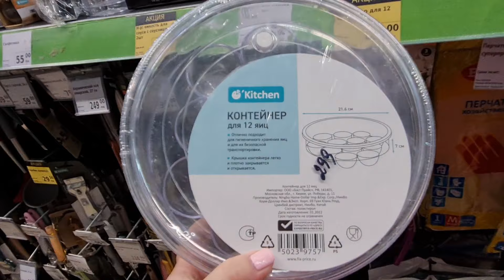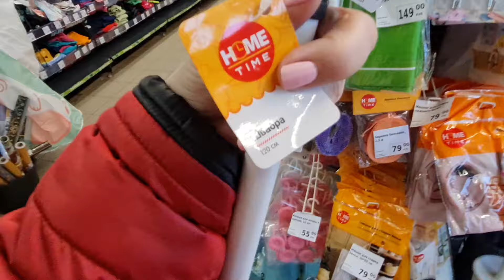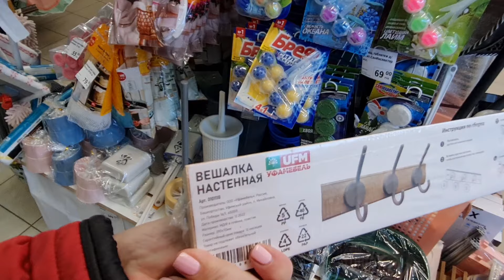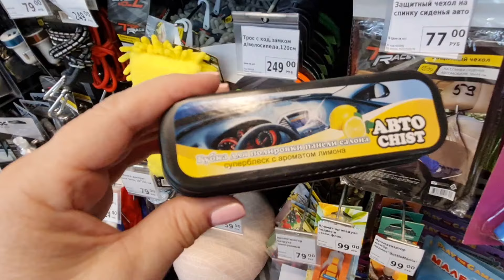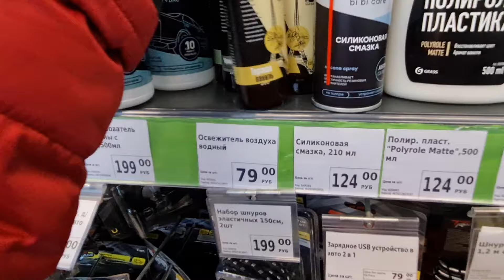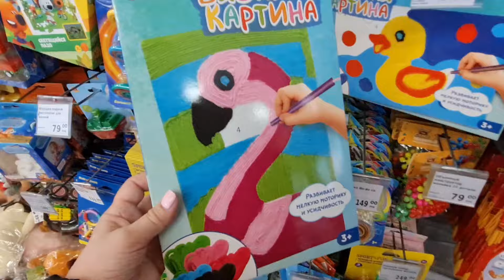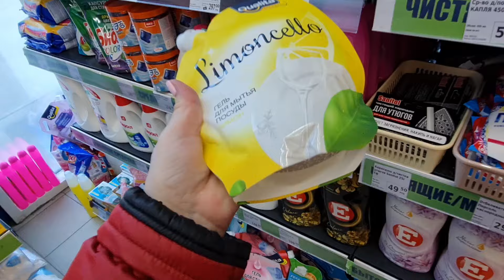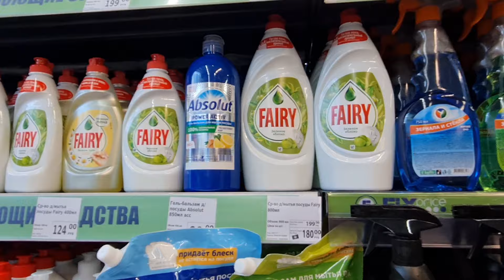Я Магазин ФИКС ПРАЙС.Посмотрим новинки вместе.Апрель 2024